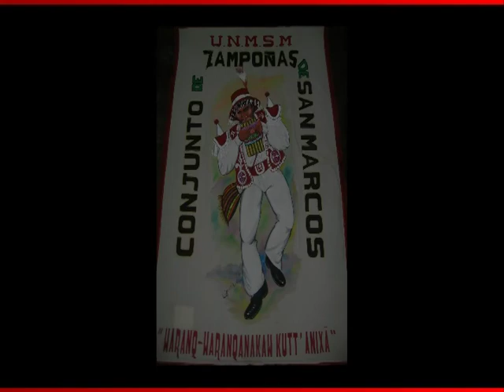33 ANIVERSARIO CONJUNTO DE ZAMPOÑAS DE SAN MARCOS - CZSM - 4TA PARTE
33 ANIVERSARIO CONJUNTO DE ZAMPOÑAS DE SAN MARCOS - CZSM - 4TA PARTE